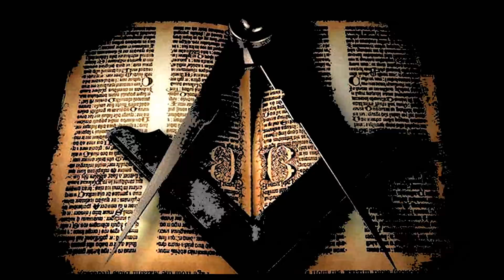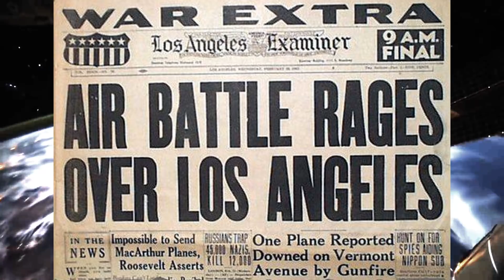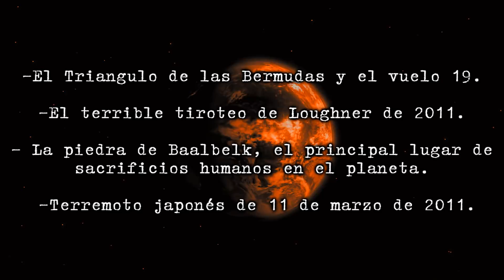Algo extraño ocurre en esta zona de la Tierra